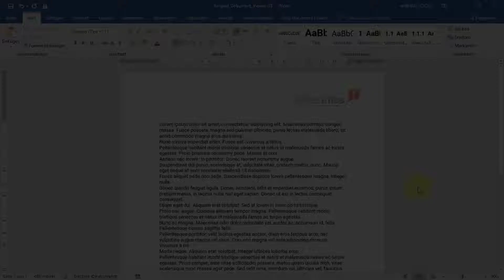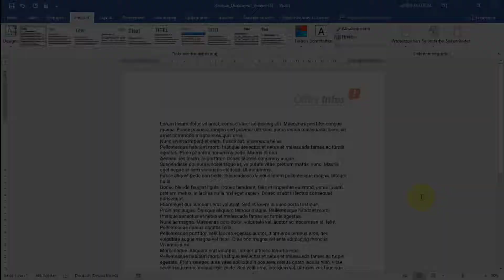Tutorial Microsoft Word: Hintergrund anpassen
In diesem Tutorial zeigen wir Dir, wie Du ganz einfach die Hintergrundfarbe Deines Word-Dokuments anpassen kannst. Das ist vor allem dann sinnvoll, wenn Du mit Word einen Handzettel oder Flyer erstellen möchtest.

🗨️ DER YOUTUBE-KANAL

Auf diesem Kanal beschäftigen wir uns mit Themen rund um Microsoft Office. Wir erstellen Video-Tutorials über Word und PowerPoint - geben darin Tipps zur effektiven Nutzung von MS Office und verraten Tricks und Abkürzungen für die tägliche Arbeit. Schaut einfach mal vorbei und stöbert ein wenig:

📢 WER IST "WIR LIEBEN OFFICE"

Microsoft Office lieben? Geht das überhaupt? Jedenfalls ernten wir ungläubige Blicke, wenn Kunden unseren Namen zum ersten Mal hören. Aber dann merken sie schnell: Wir sind anders! Bei uns dreht sich wirklich ALLES um Microsoft Office – genauer gesagt: um Word und PowerPoint. Mit unseren individuellen Office-Vorlagen vereinfachen wir die Büroarbeit für Unternehmen jeder Größe.